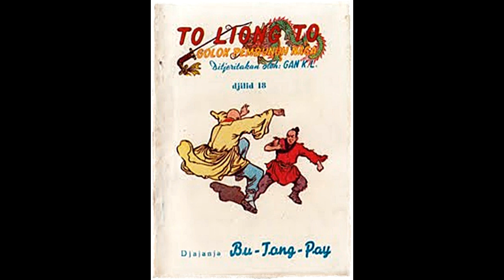Seri Cerita Silat Pedang Langit dan Golok Naga Jilid 18